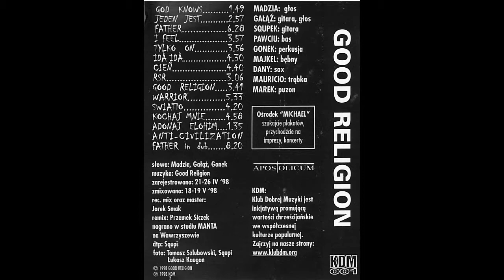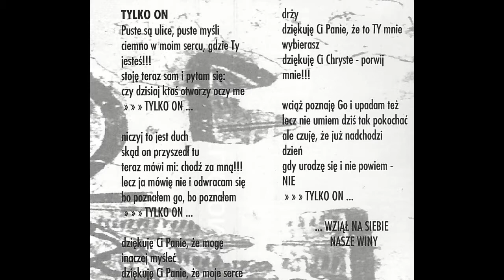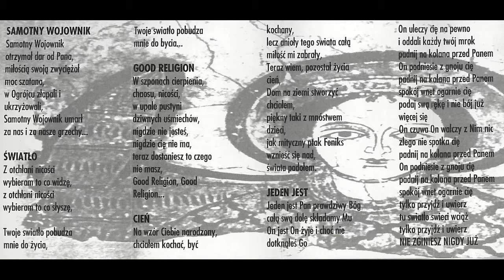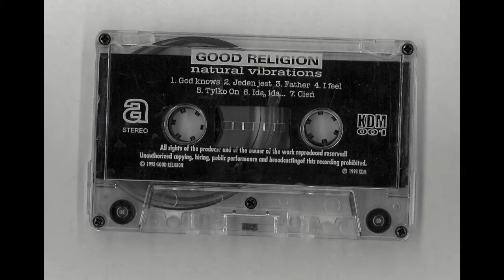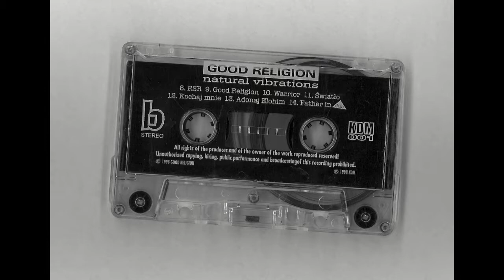Good Religion – Father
„Father” – trzeci utwór na stronie A kasety „Natural Vibrations” zespołu Good Religion (KDM 001).

Tekst:
God is my father, my father is God

Gdzie oni idą – ludzie Babilonu?

Babilon kłamie
Babilon kłamie
Babilon kłamie
Babilon kłamie